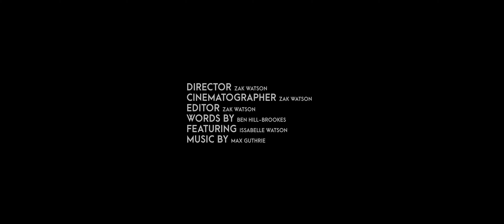Infinite Possibility - A Visual Poem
Infinite Possibility - A Visual Poem by Zak Watson

Director: Zak Watson
Cinematographer: Zak Watson
Editor: Zak Watson
Words by: Ben Hill-Brookes
Featuring: Issabelle Watson

Shot on the BMPCC4K